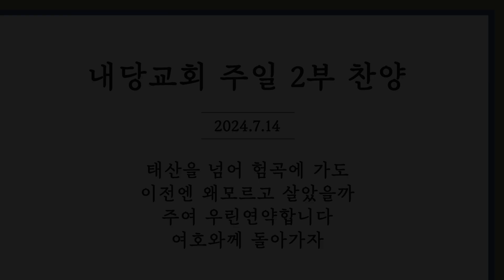2024.7.14 | 내당교회 [주일예배 2부] 그레이스 찬양단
[24.7.14]

내당교회 주일예배 2부
그레이스 찬양단

1. 태산을 넘어 험곡에 가도
2. 이전엔 왜모르고 살았을까
3. 주여 우린연약합니다
4. 여호와께 돌아가자

Worship Leader. 류정현 집사
Drums. 배창현
Keys. 배선진
Aux keys. 유은아
E.Guitar. 백수현
Bass. 윤종대
Vocals. 김수정 김지은 장민경 윤지민 구현주